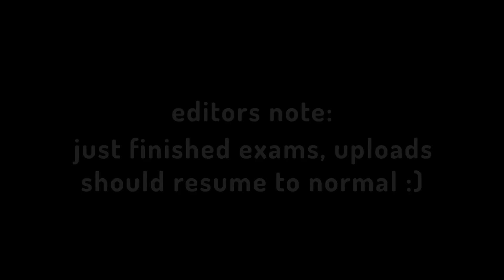Becoming The Richest Duo In Rust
This is the most loaded i have ever been as a duo with Domer...

Also, don't forget to stop by and say hi on my twitch I'm live every day